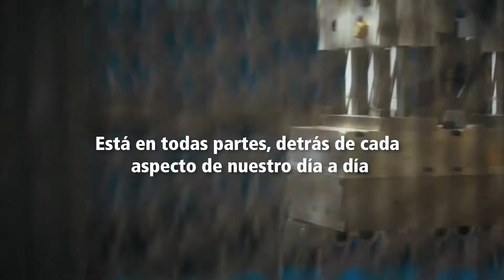Día del Ingeniero | Tenaris 2021